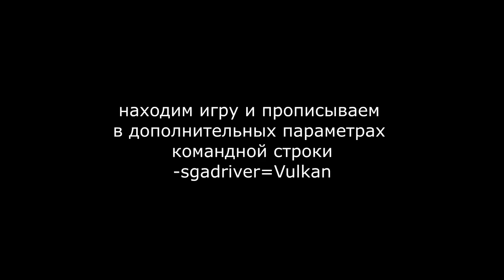Red Dead Redemption 2 вылетает. Решение проблемы. Не запускается в epic games после обновления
Запустите программу запуска Epic Games.
Откройте меню «Настройки».
Пролистайте список до Red Dead Redemption 2.
Поставьте отметку в поле «Дополнительные параметры запуска» (Additional Command Line Arguments).
Добавьте следующую команду: -sgadriver=Vulkan
Вернитесь в главное меню.
Запустите Red Dead Redemption 2.

Мне помогло. У меня была ошибка. Не удалось подтвердить владение игрой через epic online rdr2.
Red Dead Redemption 2 вылетает. Решение проблемы. Не запускается в epic games после обновления. Непредвиденная ошибка с Red Dead Redemption 2